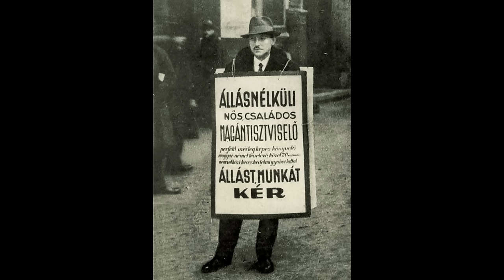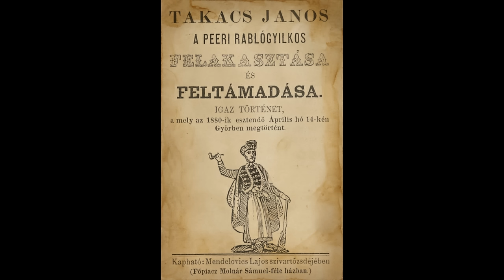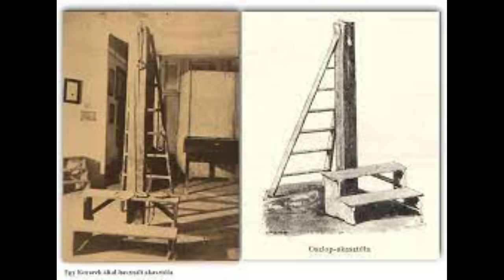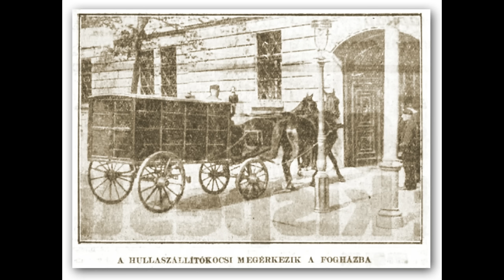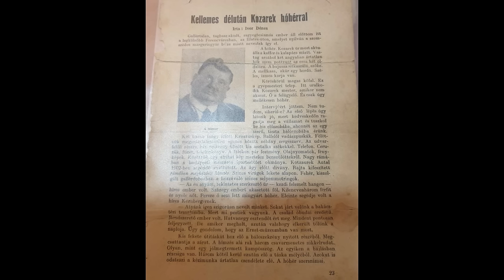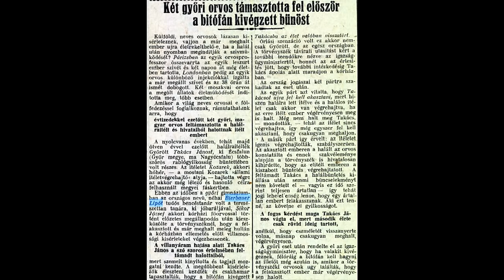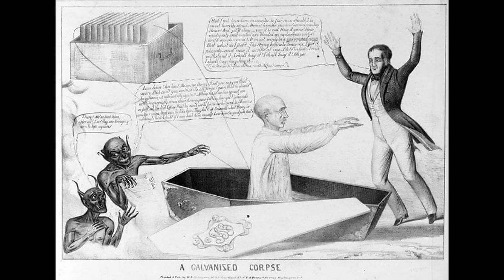Abigail összefűzött történetek IV.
A mostani összefűzött történeteim a következők:
-Matuska Szilveszter és a biatorbágyi robbantás
-Takács János a tetszhalott hátborzongató története
-Takács Jolánka, a menyasszony esete
Hivatkozások az eredeti videó leírásában megtalálhatók.